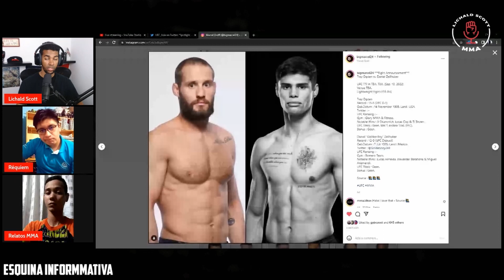Trey Ogden vs Daniel Zellhuber | Combate Anunciado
🎙 Escucha el podcast
👔 Visita la tienda oficial Lichald Scott MMA